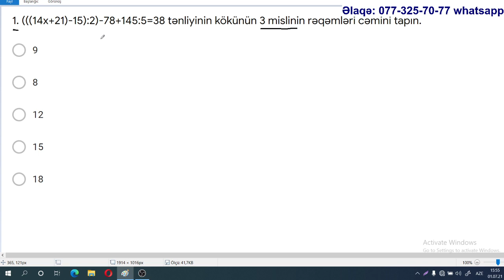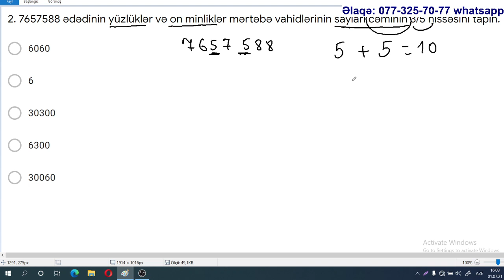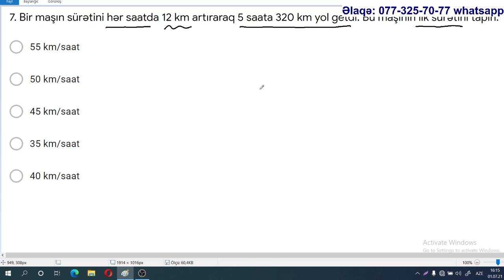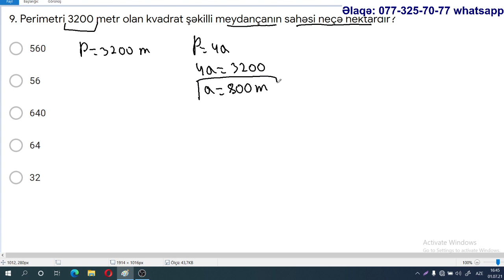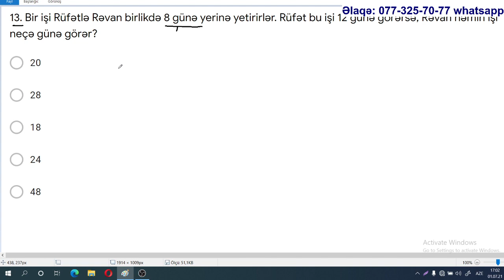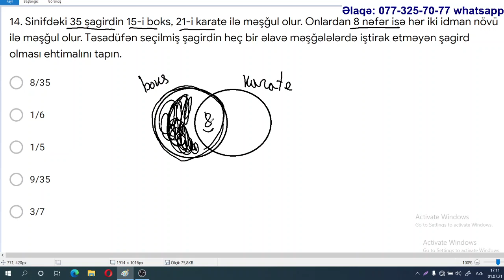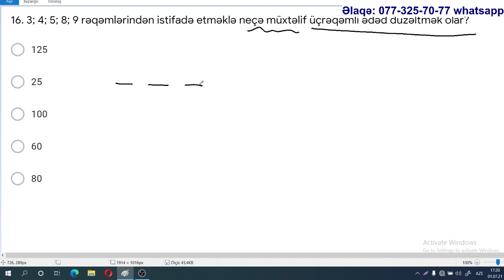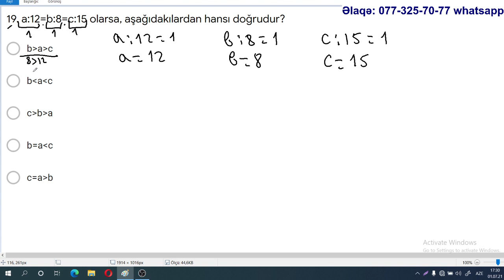MİQ və Sertifikasiya imtahanı. İBTİDAİ. Sınaq 56 nın izahı / Günay Camalova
İBTİDAİ sinif müəllimlərinin MİQ və Sertifikasiya hazırlığı üçün video dərslərlə hazırlıqlara qoşulmaq istəyirsinizsə, 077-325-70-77 nömrəsinə whatsapp-da yaza bilərsiniz. Ödəniş: Aylıq 20 AZN.
Həmçinin MƏNTİQ hazırlığı üçün də 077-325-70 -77  nömrəsinə whatsapp-da yaza bilərsiniz.